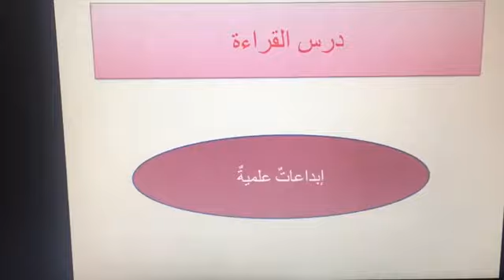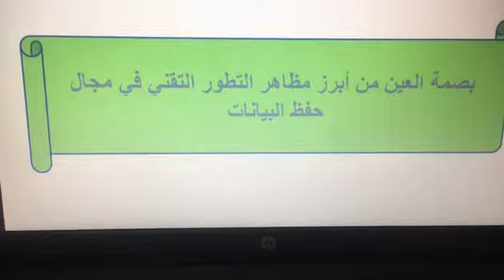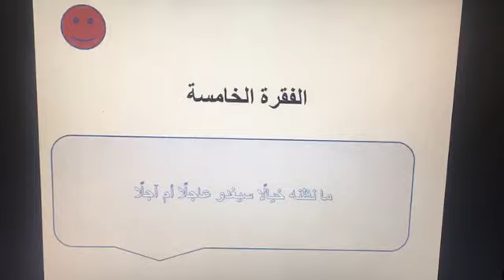اللغة العربية (9)الصف السابع/(شرح الإبداعات العلمية سابع)/اكاديمية ومدارس الباحث.